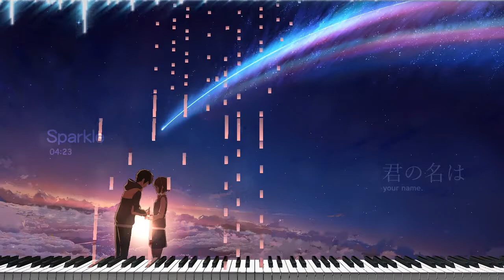ᴴᴰ⁶⁰【MIDI】你的名字 OST｜Sparkle【TheIshter Cover】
《你的名字》（日語：君の名は。 -your name.-，英語：Your Name）精選 OST (插曲) Sparkle(スパークル)。

本影片所收集之音樂、圖片不可使用於營利用途。
The music and pictures contained in this video must not be used for commercial purposes.
若有不適，請告知我們，將快速下架影片，感謝！
Please let us know If is inappropriate, we will immediately delete the video, thanks!

♫ 歌曲紹介／歌曲資訊／Introduction：你的名字 OST - Sparkle
♫ PV：冰淇淋 ‧ Bing Qilin